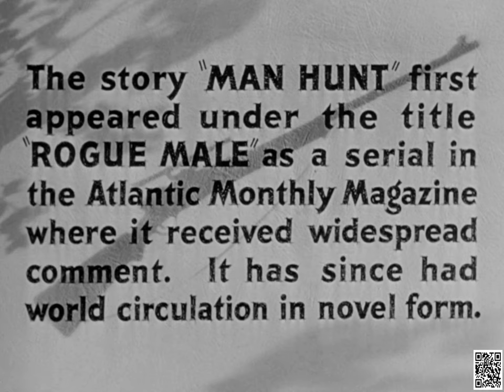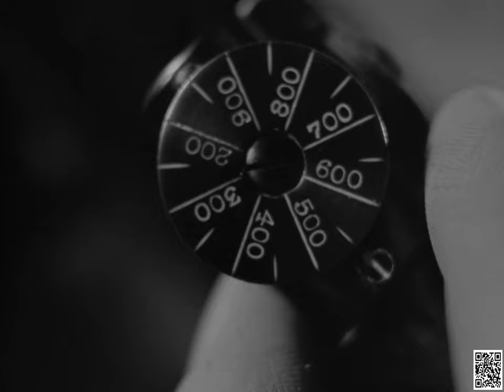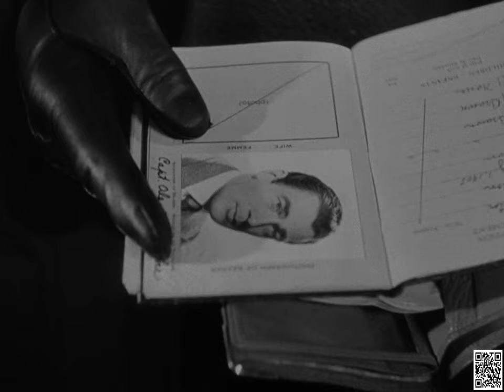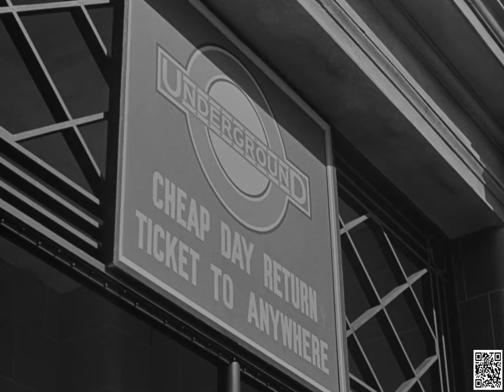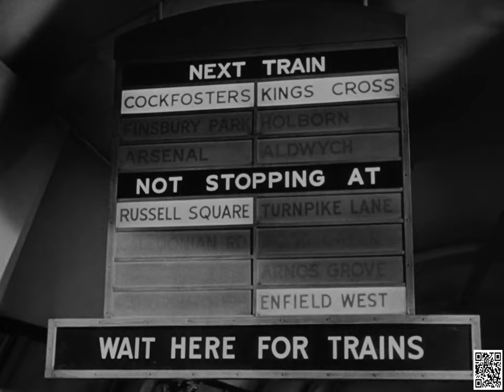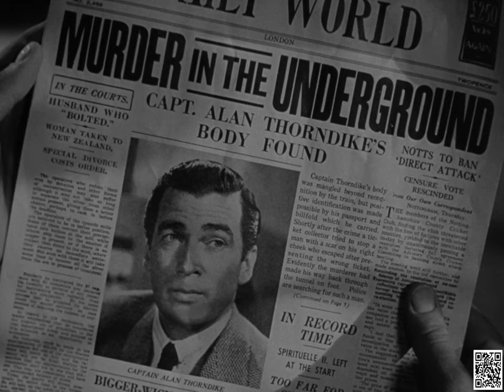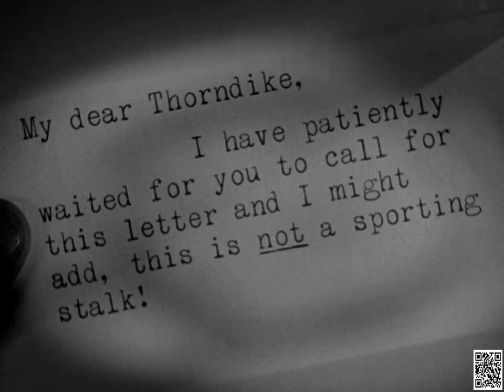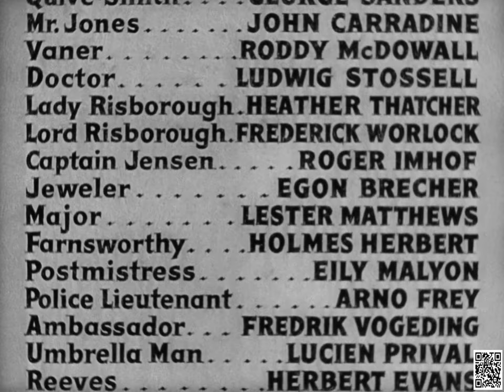Man Hunt 1941 - Walter Pidgeon, Joan Bennett, George Sanders , Drama, Thriller, War - HD.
British hunter Thorndike vacationing in Bavaria has Hitler in his gun sight. He is captured, beaten, left for dead, and escapes back to London where he is hounded by German agents and aided by a young woman.